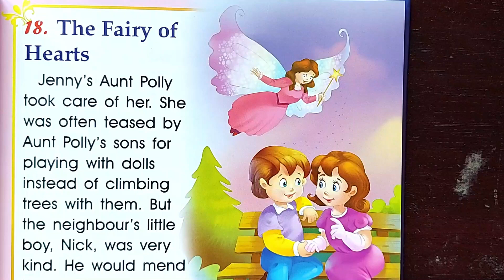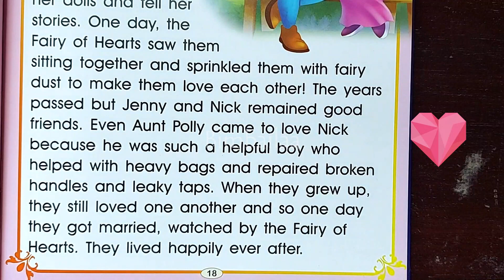The Fairy of HEARTS bedtime story - 101 Fairy Tales Episode 18